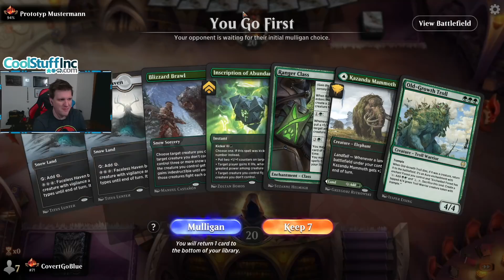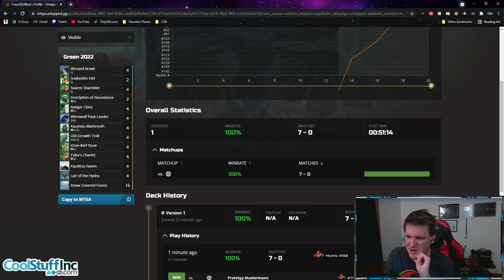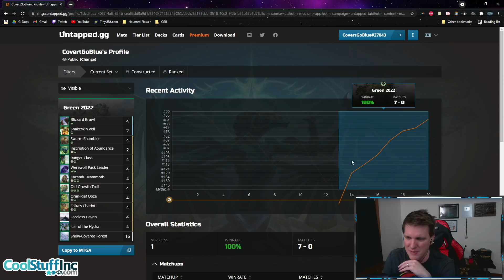Mono Green Aggro | Forgotten Realms Standard